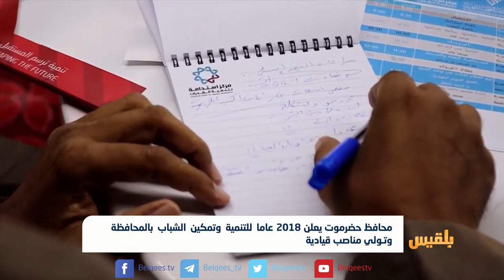محافظ حضرموت يعلن 2018 عاما للتنمية وتمكين الشباب وتولي مناصب قيادية | تقرير: محمد اليزيدي